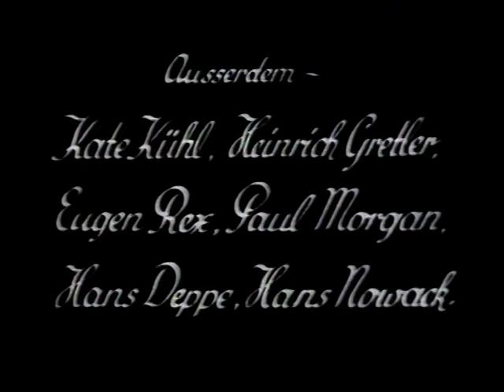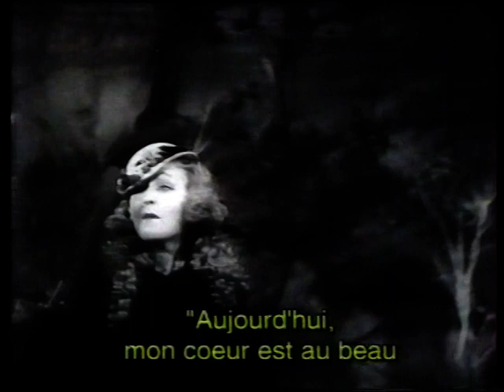Lilian Harvey, "Wie hab' ich nur leben können ohne dich? " 1932 film.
Music by Friedrich Hollaender. In French "Loin de toi" by Lys Gauty